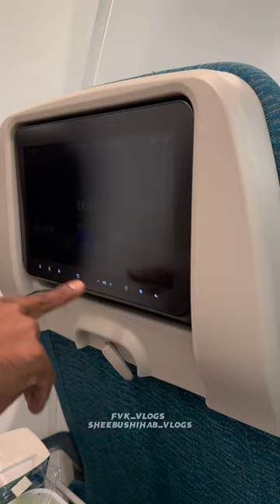ഫ്ലൈറ്റ് യാത്ര ഒരു അനുഭവം തന്നെ ✨✨flight